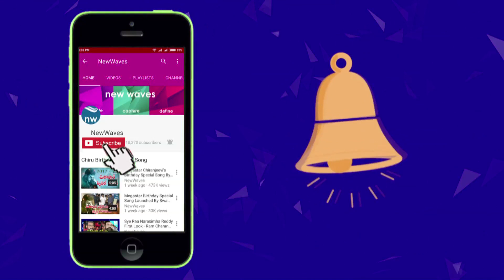Tollywood Star Heroine Bhanupriya's Ex-Husband Is No More | New Waves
senior actress Bhanu Priya's ex-husband adarsh kaushal passed away in the USA because of heart failure...